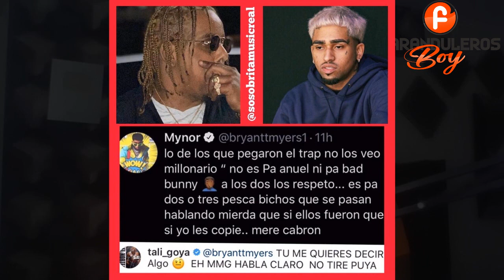POR ESTO TALI Goya Llama Pato a BRYANT MYERS 🙆‍♂️